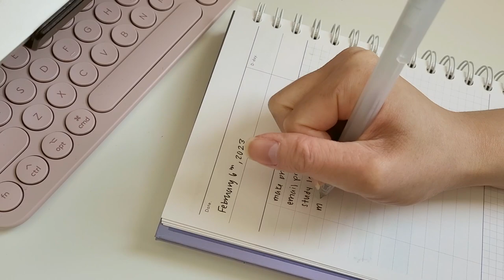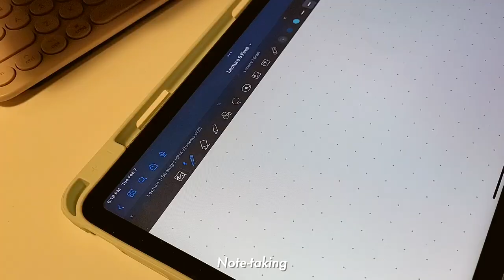study vlog: studying for midterm exams, productive, cleaning digital camera, essay, shopping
Hello! Back with a little study vlog! I've been busy the last few weeks studying for my midterms. I've been trying to be productive and get all my notes and work done on time! It was really tiring doing all the readings and studying but looking back at the timelapse footage makes me feel productive and proud lol 🤣 In between study sessions/days, I went shopping trying to find candles and went to the bookstores to check out what they had in stock 📚 Also cleaned up my old digicam to see if it works!
I hope you enjoy this little vlog!

🎬 EDITING:
Final Cut Pro, Vllo

🎨 ITEMS MENTIONED
Headphone: Sony WH-XB900N